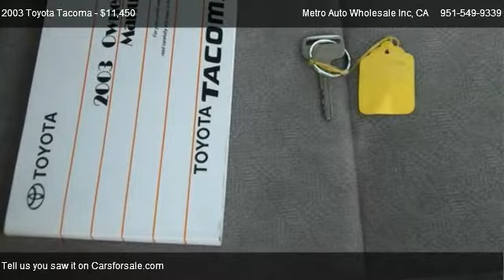2003 Toyota Tacoma tacoma - for sale in Corona, CA 92882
Metro Auto Wholesale Inc
402 W 6th St

Come test dirve this 2003 Toyota Tacoma tacoma for sale in Corona, CA.